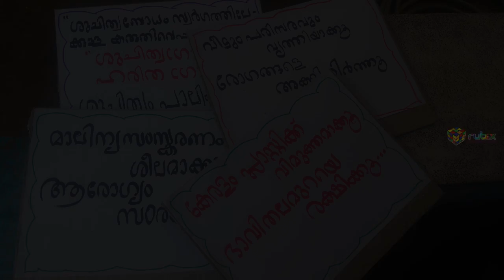Door to Door Meeting| NYK Swachch Bharath Summer Internship Programme